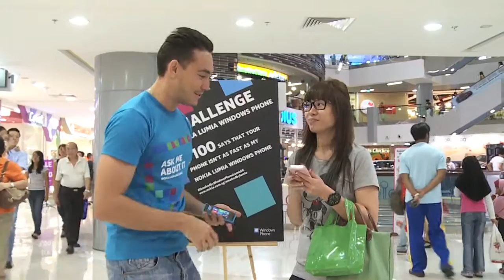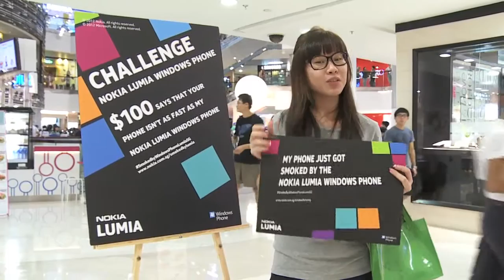Nokia Lumia900 Challenge 82